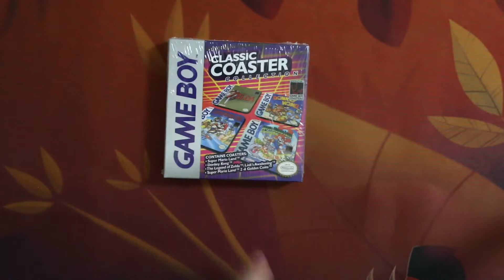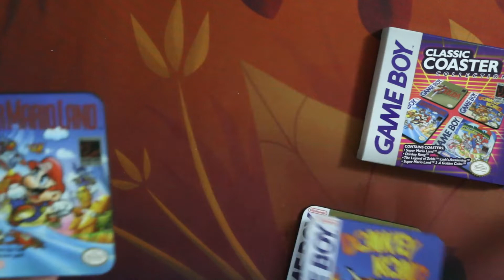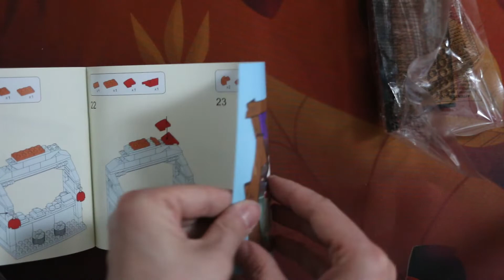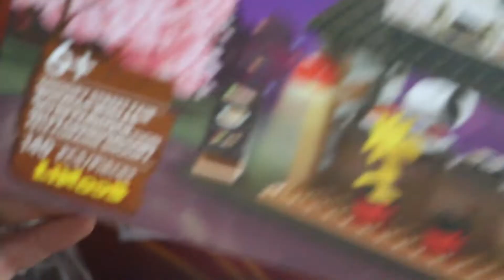Unboxing posavasos de Nintendo y puesto de Sushi de Miniso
Hoy os traigo un unboxing doble, unos posavasos oficiales de Nintendo con aspecto de juegos de Gameboy y un puesto de sushi de Snoopy pillado en la cadena Miniso.

Un saludo y no os perdais por el Espacio-Tiempo!